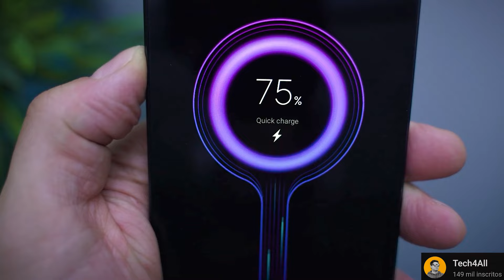11 Motivos para Comprar o Poco C65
Loja Temu ⬇️
para obter um pack de cupons de 💰R$500 ou